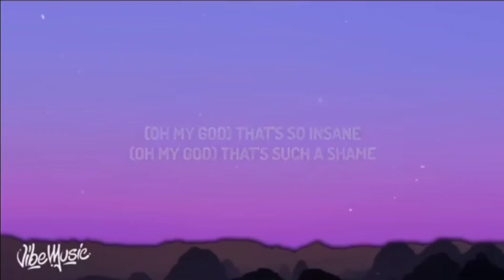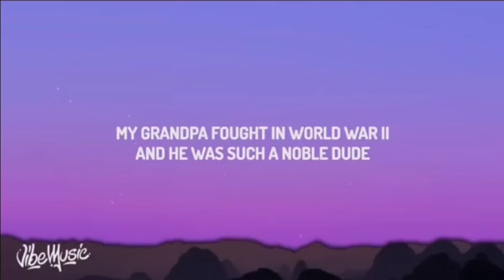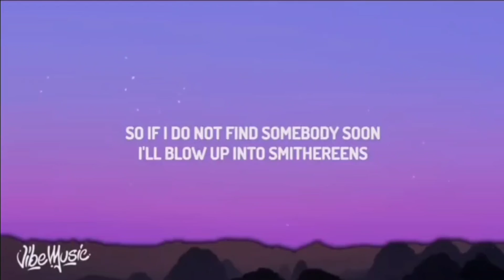worlds smallest violin ( deep voice )